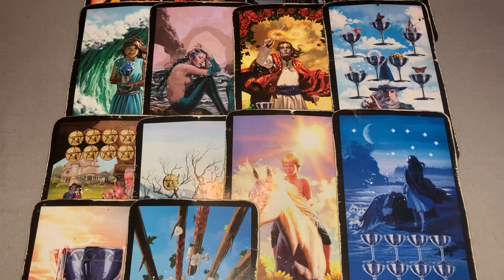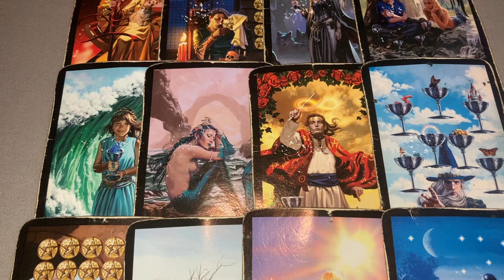Pisces - Quick Overview - Sick of Manipulation/Gaslighting